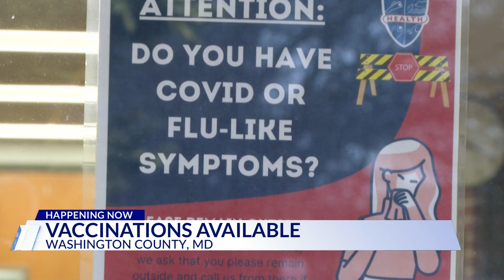Health officials recommend getting vaccinations for respiratory illness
A heads-up from the Washington County Health Department: it is respiratory illness season. The department's advice? Be proactive.